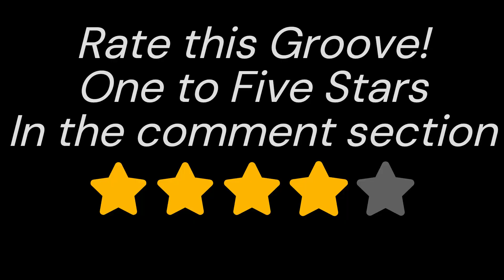Do It Now - GEOAZZ Explorer Music for the World!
E D M Chill Music, Dance Music, Hip Hop Music